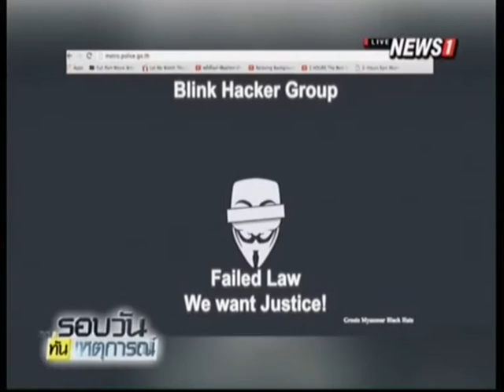ตร.เร่งติดตามแฮกเกอร์ ป่วนเว็บไซต์ สตช.ล่ม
06/01/2016 ตร.เร่งติดตามแฮกเกอร์ ป่วนเว็บไซต์ สตช.ล่ม